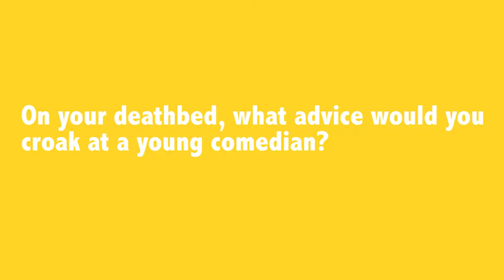Mini Q+A with...Kendra Cunningham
Kendra Cunningham is a Boston-born stand-up comic, comedy writer, actress and filmmaker living in Brooklyn. She has been featured in Time Out New York and on CNN Money, among other publications. Follow her.

When you were coming up in comedy, what helped you stick with it?

Mental health issues. Kidding! Setting new goals every 3-6 months and writing them down.

Favorite response to a heckler or troll?

Thanks, Dad!

Describe your worst gig.

We got caught in a snowstorm and had to sleep in a motel that had the keys in the mailbox. Payment was on the trust system. We slept with all our clothes on, including our winter coats. We slept in a former crime scene for sure.

On your deathbed, what transcendent advice would you croak at a young female comedian?

Put loving yourself FIRST.

Best comedy advice you ever got?

Talk about things you sincerely care about.

Worst comedy advice you ever got?

Talk about sex more, get raunchy.

What's your first impulse when someone says "women aren't funny"?

Headlock- verbal threats- followed by tickling.

Single word that always cracks you up?

Bananas!

For standups: what advice do you have for how to level up from open mics + bringers to actual SPOT-spots?

Produce your own shows, submit to festivals, explore other creative outlets ( videos, sketches, podcasts) try everything!

Was there one person who inspired you to become a comedian? If so, who, why, how?

My mom. She's wicked funny and I always wanted to be as funny as her.